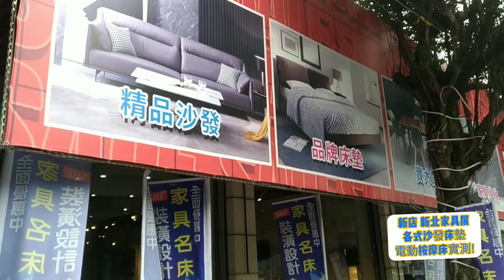【新店家具展】品牌家具全面3折起 電動床現場實測!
新店精品家具名床春季展 各式床墊沙發推薦
不管是要水冷膠床墊 包覆性Q軟床墊
記憶床墊 獨家氣囊式電動按摩床墊
防水沙發 貓抓布沙發 真皮沙發
都可以客製化尺寸、顏色及布料
消費滿額還有抽獎活動
 Dyson吸塵器有機會帶回家~